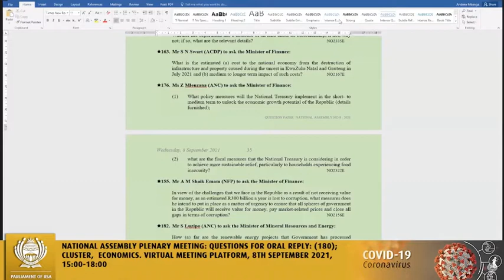ACDP MP, Steve Swart: What impact will drop in GDP have on medium term outlook and unemployment?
8 September 2021
National Assembly Questions
Cluster 4: Economics

ACDP MP, Steve Swart, asked the Minister of Finance:

What is the estimated (a) cost to the national economy from the destruction of infrastructure and property caused during the unrest in KwaZulu-Natal and Gauteng in July 2021 and (b) medium to longer term impact of such costs?

Video clip courtesy of Parliament of the Republic of South Africa